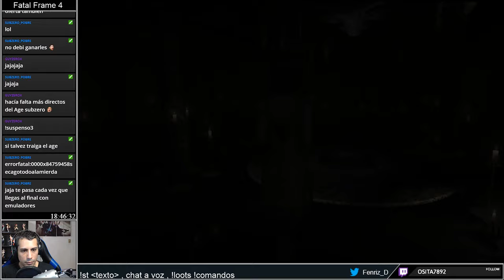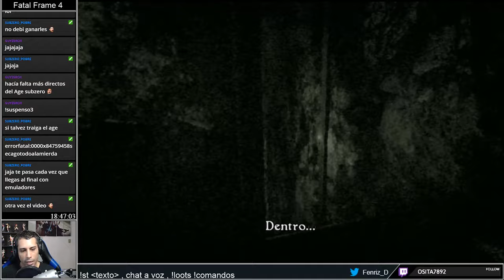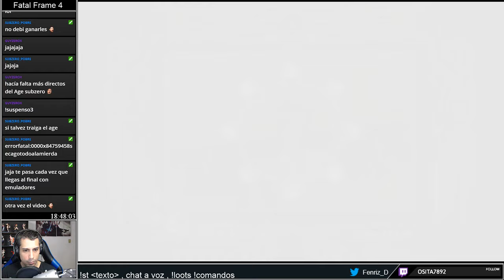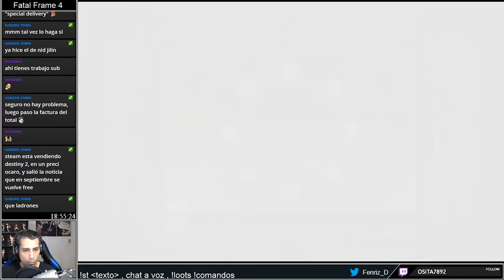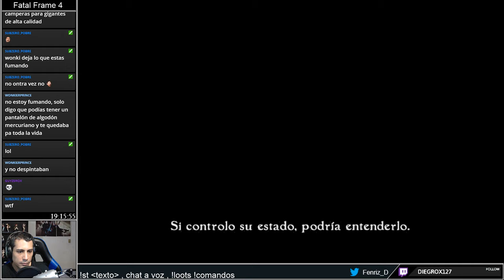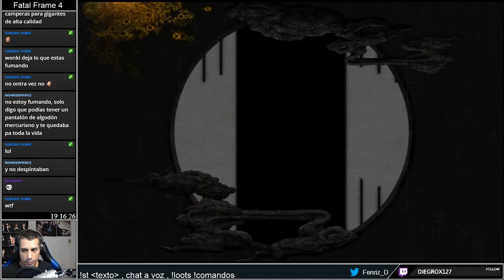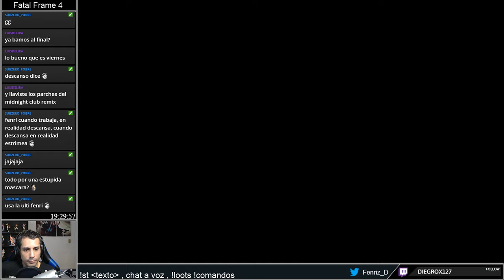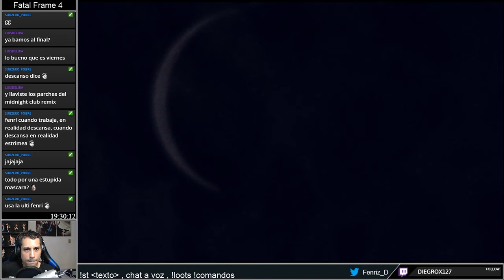Fatal Frame 4 Parte 28